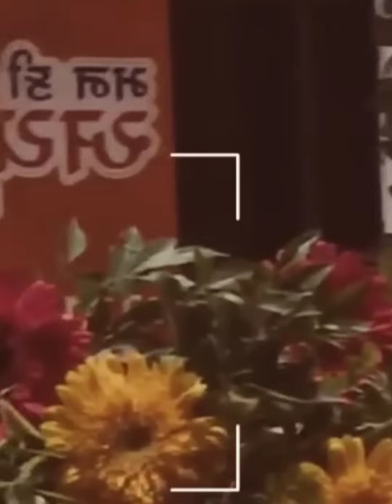મનની વાત દરેક સ્ત્રી-પુરુષ ફરજીયાત જુએ ! kaajal Oza Vaidya latest motivational speech gujarati -2024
Kaajal Oza Vaidya latest motivational speech gujarati motivation video 2024